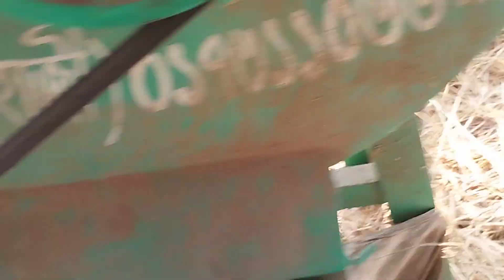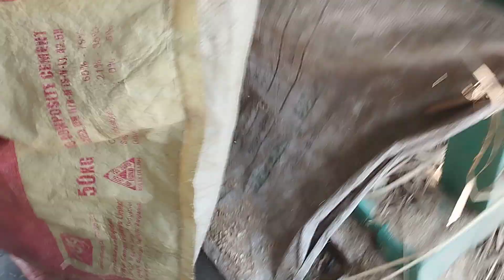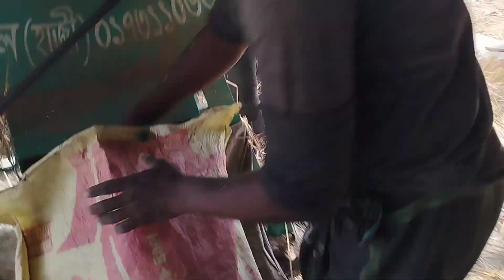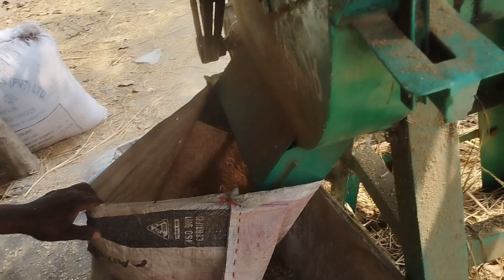ধানের আটি খুব সহজেই কুঁচি কুঁচি করে কাটুন ২০২২ || part 02